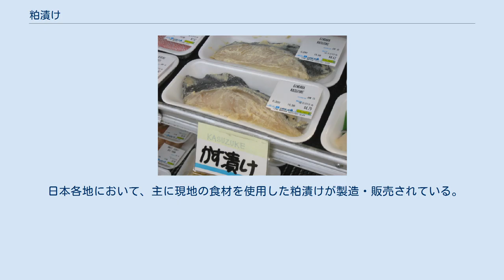粕漬け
パック販売されるタラの粕漬け 粕漬け（かすづけ）とは、食材を酒粕またはみりん粕に漬ける手法である。
また、その方法で作った日本の漬物のこと。
 食材は、野菜、果実、魚介類、食肉だけでなく加工食品など多種多様なものが使用される。
日本各地で作られており、漬物の中でもよく使用される漬け方である。
漬物日本一を決めるイベントにおいても、粕漬けが第1位に選ばれた。
 『延喜式』には野菜を材料とした糟漬けの記述があり、日本古来から存在していた事が確認できる。
 酒粕に漬けたものは味が淡泊である。
一方でみりん粕に漬けたものには濃厚な甘味があり、さらに甘みを付ける場合には砂糖を加える。
酒粕は圧搾の不十分な湿ったものが良く、乾いたものは酒を含むのが少ないから味が劣る とされる。
ただし、酒気の強いものが苦手な場合には こちらが好まれる。
これに塩、砂糖、酒などを加えて緩め、容器に固く詰め込み、蓋と目張りをして冷所に置き、よく熟れた粕に漬ける。
食材はそのまま漬けると粕の中に水分が出て酸敗するおそれがあるため、一度塩漬けしてから漬け、あるいは少量の塩を振ってしばらく置いてから、あるいは陰干しにしてから漬ける。
生のまま、特に水分の多いものを漬ける場合にはぬかと少量の塩を混ぜたものを容器の底に敷き、その上に多数の小さな穴の開いた中蓋を置いて水分が下に落ちるようにする方法がある。
食材は相互に、また容器に接しないようにその間に十分に酒粕を詰めて固く漬け込む。
数日から数か月で漬け上がる。
 野菜の粕漬けは香の物 とされ、粕にわさびを追加したわさび漬けも粕漬けの1つである（奈良漬けなど）。
魚類は内臓類を処理し、塩を使用する場合がある。
また中型以上の大きい魚は、1尾をそのままではなく切り身にしてから漬ける ことが多い。
食肉は、切り身に包丁を入れる処理をした上で漬ける ことが多い。
 日本各地において、主に現地の食材を使用した粕漬けが製造・販売されている。